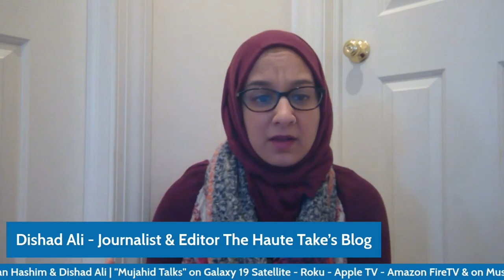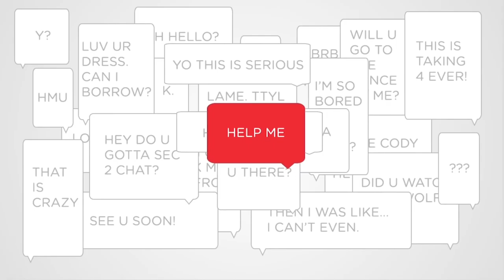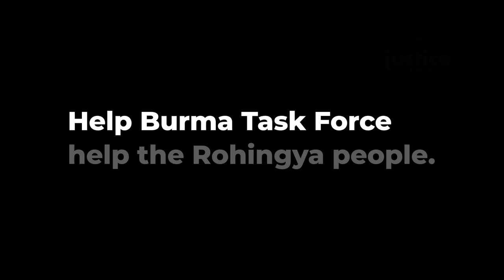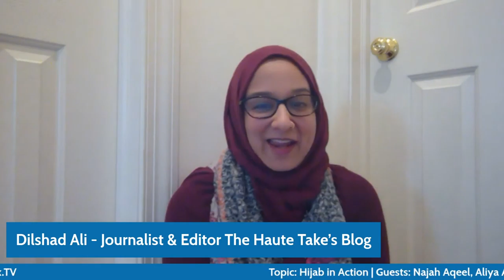Mujahid Talks: Hijab in Action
S1:E160
Her Mother Aliya Aqeel, Dishad Ali and Janaan Hashim 11 AM Central Time Wednesday Feb 17, 2021 only on Muslim Network TV

Guests:
Najah Aqeel &  her mother Aliya Aqeel - Freshman at Valor Collegiate Prep in Nashville, Tennessee
Dishad Ali - Award-winning Journalist and Editor The Haute Take’s Blog
Janaan Hashim - Civil Rights Law Expert - Radio Talk Show Host - Adjunct Professor

Host:
Imam Abdul Malik Mujahid  - President of Sound Vision and Justice for All.